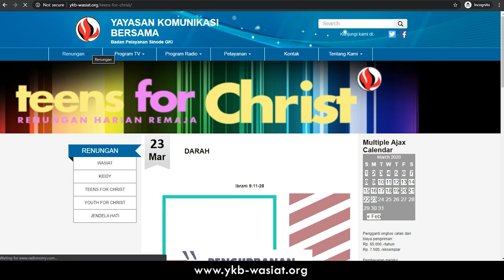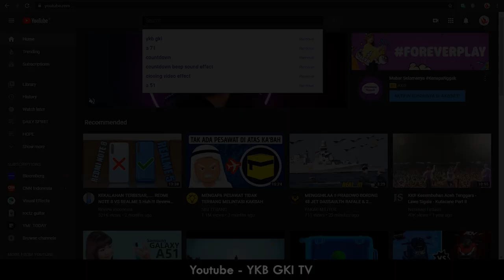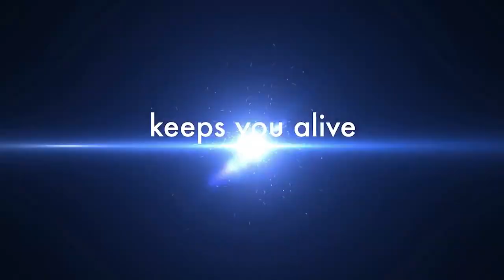Program renungan YKB-GKI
Untuk memberikan informasi program-program yang kami miliki dalam memenuhi kebutuhan renungan keluarga. Apalagi dikala situasi waspada virus covid-19 seperti saat ini